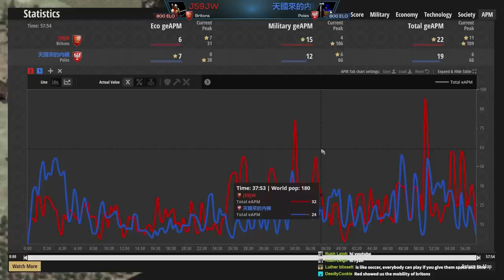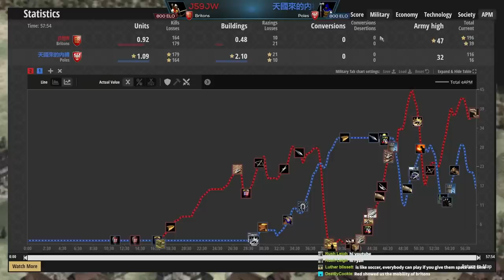The Ultimate Pincer Move! (Low Elo Legends)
New players usually like to wall up and boom without aggression... but what happens when there's aggressive villagers sneaking around?! With Black Forest in the map pool, let's see where the games will go this month!